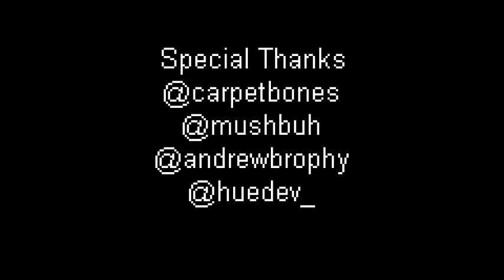【谜之声实况】乌鸦旅馆 Crowtel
自制 一只对旅馆不上心的乌鸦面临卫生局的突击检查只得临时前去打扫的故事，然而基本只是把住户全员KO了一遍而已，完全没有打扫。剧情跌宕起伏，略大戏。游戏发布页：